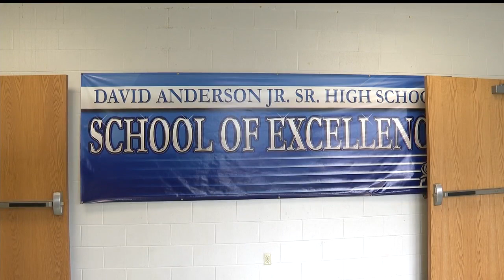Lisbon schools tackle trauma in the classroom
Lisbon School District tackles trauma in the classroom